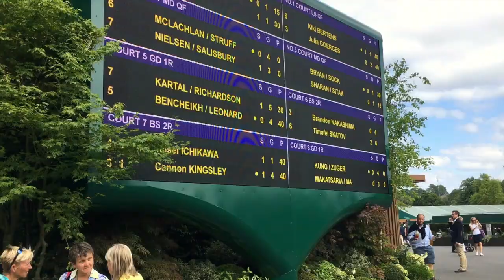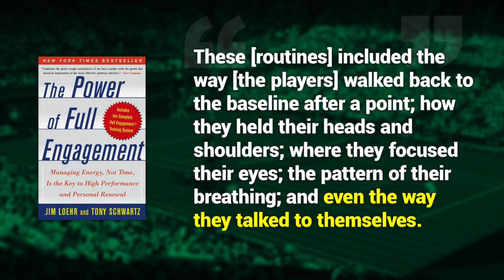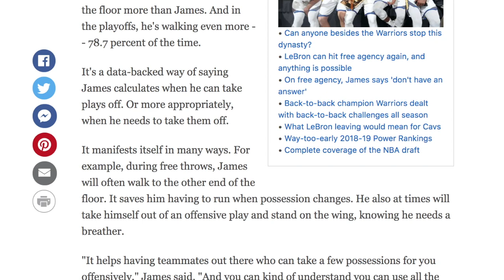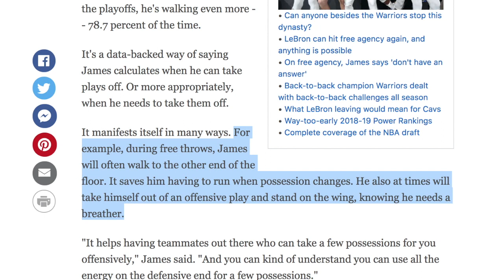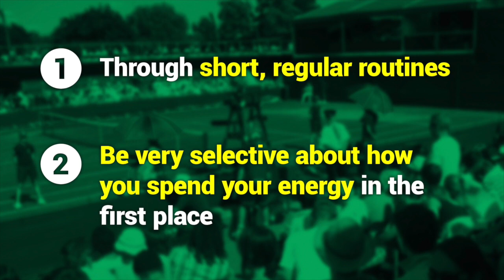Rest + Recover (Like Pro Tennis Players And LeBron James)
The very best tennis players have precise routines that they perform in the 16 to 20 seconds between points. And LeBron James rests more than most players in the NBA, while he's actually playing.

Filmed in Wimbledon, England.

– Flower Duet - Léo Delibes
– Flatline (Instrumental Version) - Aiyo